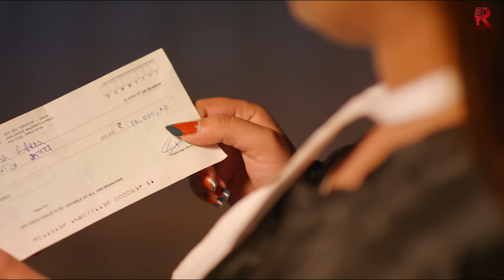302 लागणी से तेरे यार के | Vinod Sorkhi , Ashu Twinkle | Kaptaan ,Ruba Khan New Haryanvi Song 2022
Ragh One Digital  Presents New Haryanvi Songs Harayanvi 2022 " 302 Lagni Se Tere Yar K
( 302 लागणी से तेरे यार के ) by Vinod Sorkhi , Ashu Twinkle .Starring Kaptaan & Ruba Khan . Lyrics by Dk Sharma Buwana . Music by DG Music ( Akshat Rahi ). Directed by  ( Ameet Choudhary ). Produced By Ragh One Digital .

Credits :

Song : 302
Singer : Vinod Sorkhi , Ashu Twinkle
Music/Mix Master : Dg Music ( Akshat Rahi )
Lyrics : DK Sharma Buwana
Director : Ameet Choudhary
Editor :  Monty
Starring :  Kaptaan , Ruba Khan
Dop : Ali Khan
Ad : Sahil Malik
Creative Design By : Aman Khan
Poster Design By : MT Edits
Digital Marketing  : Amar Digital
Produced By : @raghonedigital9999
Producer :- Deepak Purohit , Rateesh Ezhava
Special Thanks : Harjeet Panesar